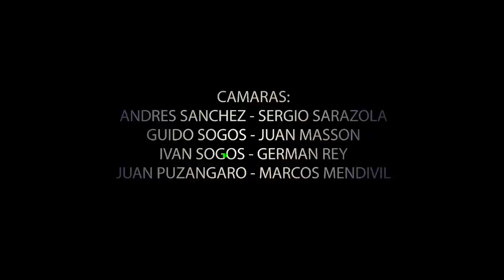6º Fecha TC del SUR 2018